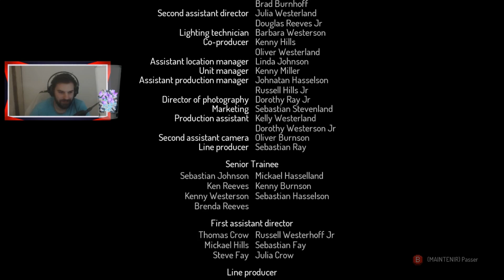UN AUREVOIR BEAUCOUP TROP LONG !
Toujours la crème de la crème des meilleurs moments sur les lives azndark juste pour vous :D